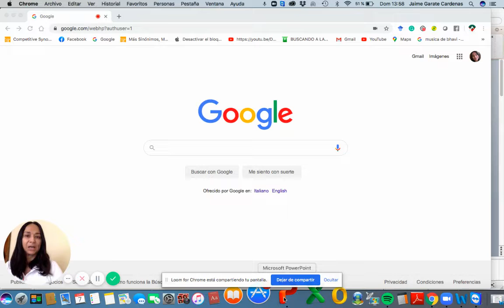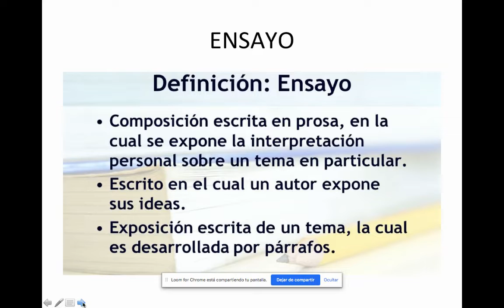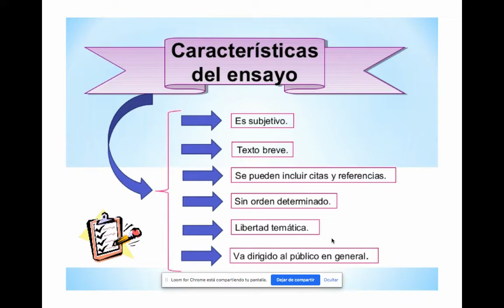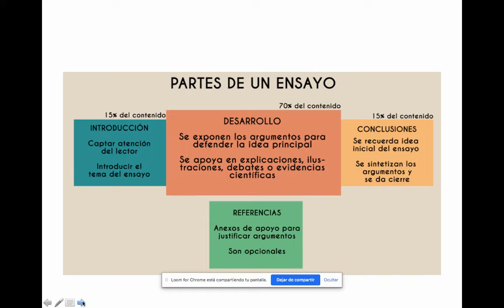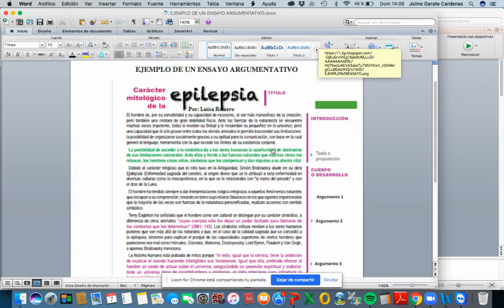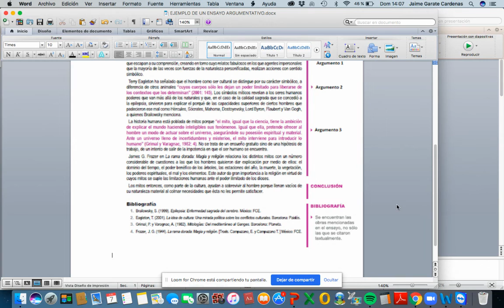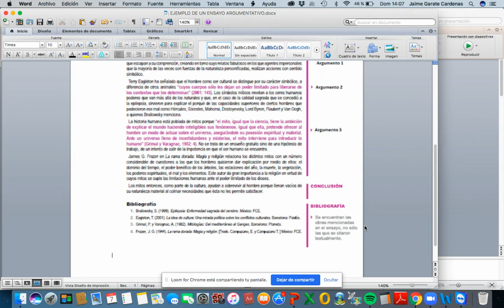08 06 2020 Lengua y Literatura 9NO A y B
Ensayo Argumentativo